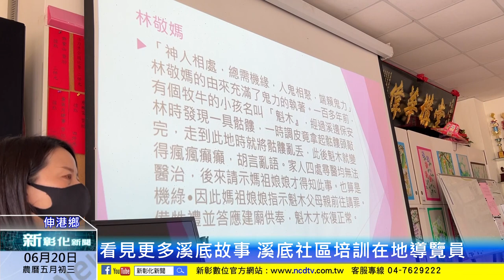新彰化新聞20230620 看見更多溪底故事 溪底社區培訓在地導覽員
彰化縣伸港鄉溪底社區日前獲衛福部頒發社區照顧關懷據點「金點之星團體獎」，因此吸引各界前來觀摩，為了讓更多社區成員可以接待這些團體，讓他們看見溪底的故事，社區發展協會因此開辦導覽員培訓課程